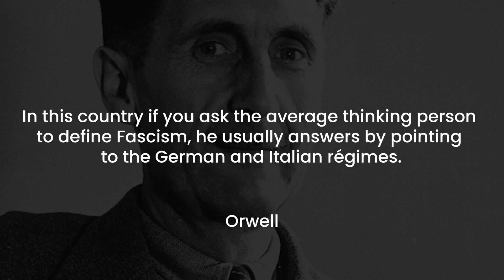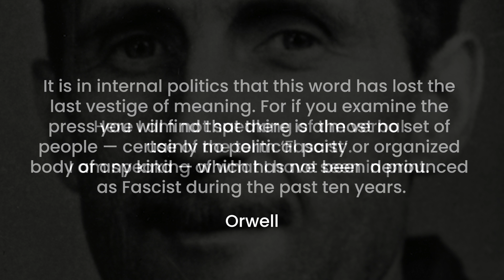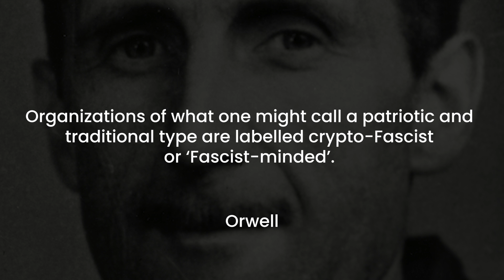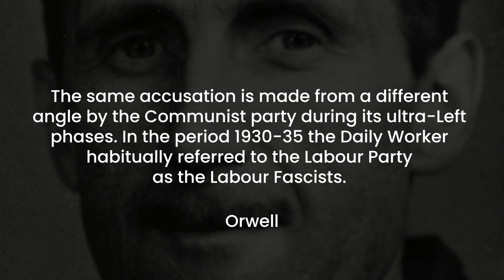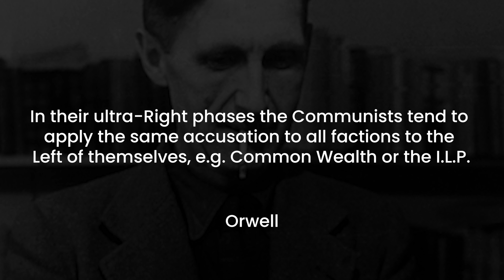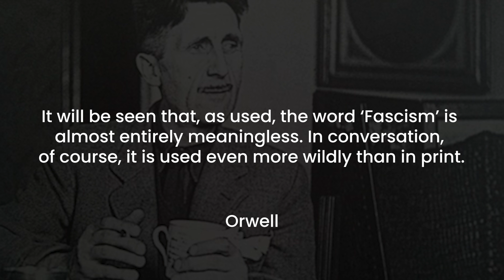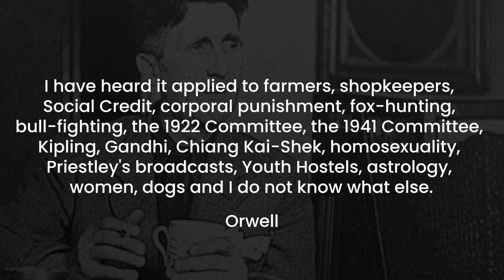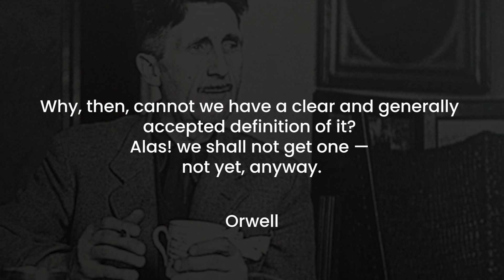George Orwell's "What is Fascism?"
George Orwell wrote a short piece in 1944 asking the question: What is Fascism? George Orwell (Eric Arthur Blair) died in 1950. His work is now in the PUBLIC domain.

To see yesterday's suppressed video on Greece under Fascist and National Socialist rule in WW2,

If you're looking for a Graphic Designer, here's a good one

📚 BIBLIOGRAPHY / SOURCES 📚

⭐ SUPPORT TIK ⭐

ABOUT TIK 📝